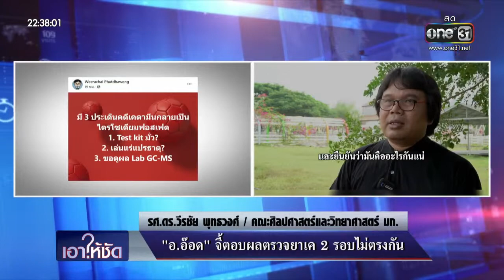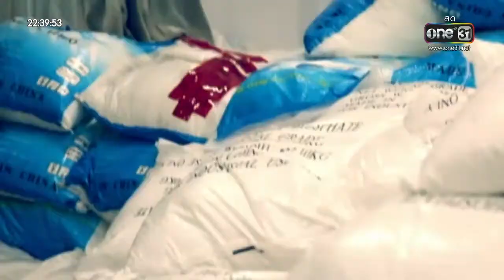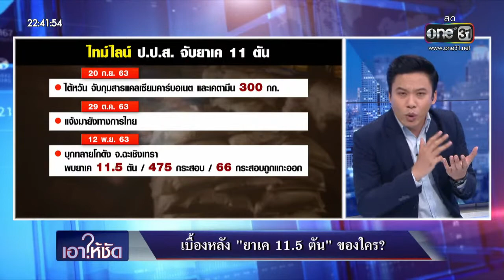เอาให้ชัด 23 พฤศจิกายน 2563 (ช่วงที่ 1) | ข่าวช่องวัน | one31